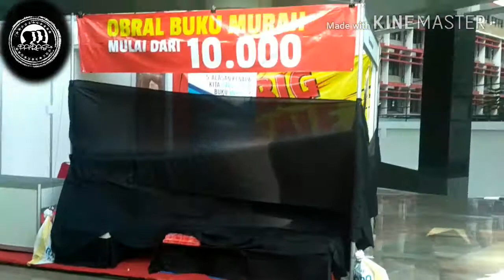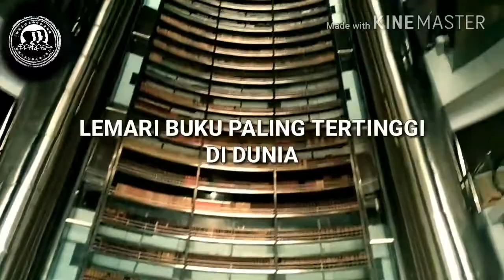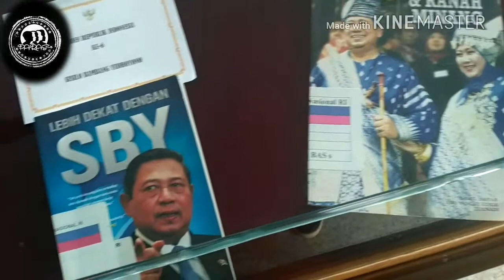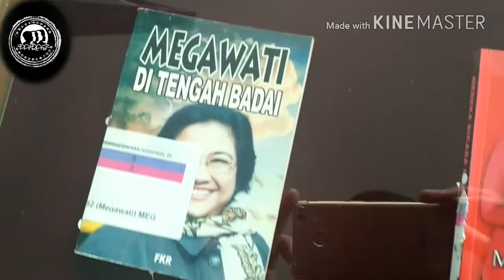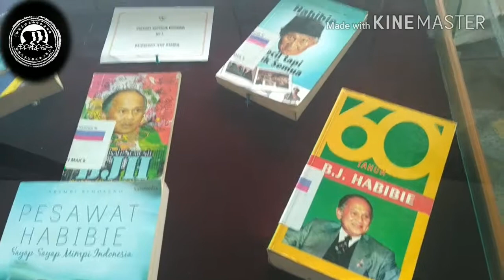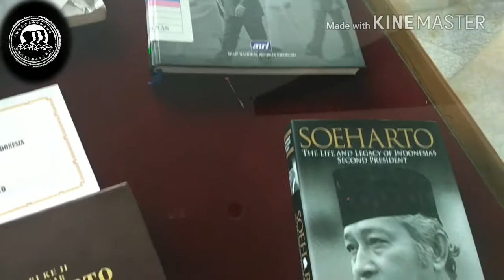" PERPUSTAKAAN NASIONAL RI " PERPUSNAS EXPO 2017 DAY 1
Perform tahunan yang diselenggarakan oleh perpustakaan nasional, Alhamdulillah sudah tahun ke 2 kami mengisi acara bazar dari perpustakaan nasional.